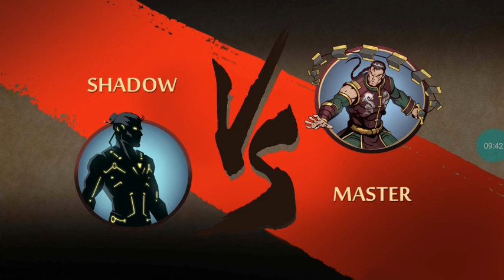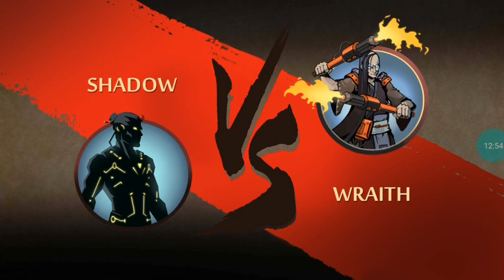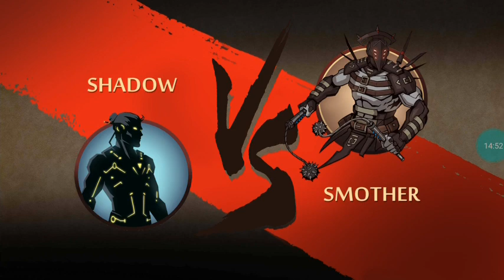Shadow Fight 2 Đánh Bại Master Và Lên Được Level 52 Max